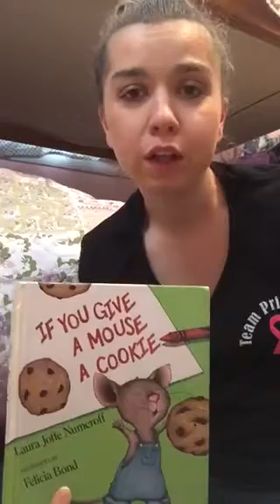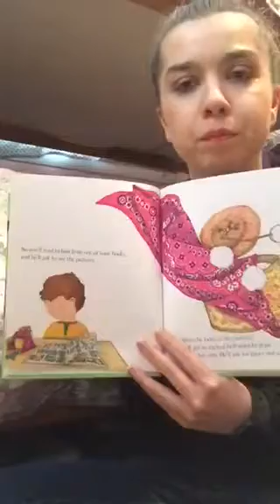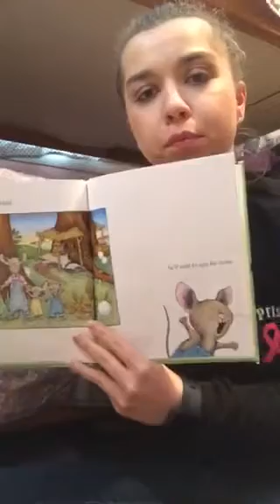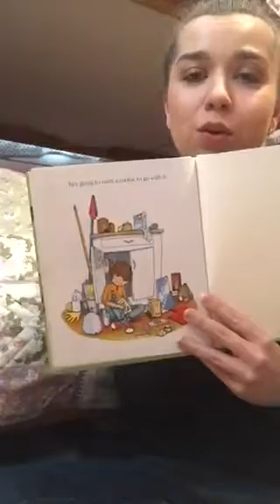If you Give a Mouse a Cookie with Rachael